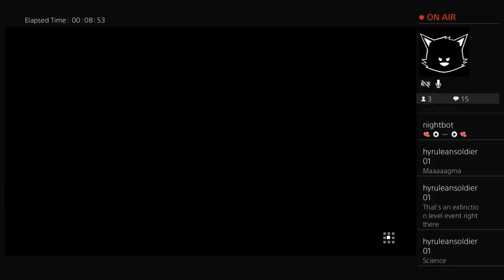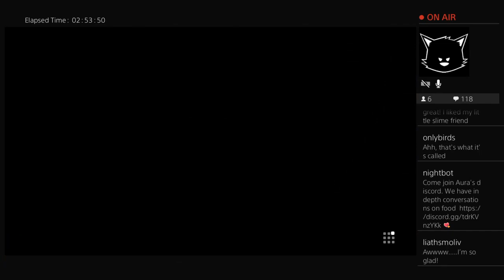Let's Play Dragon Quest Builders 2 - Working on the Volcano & Colour Palette